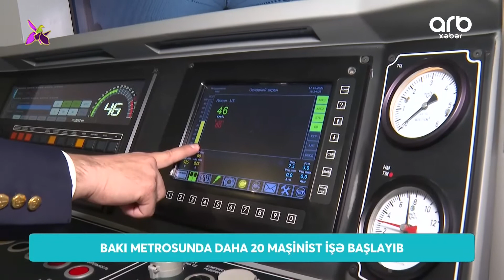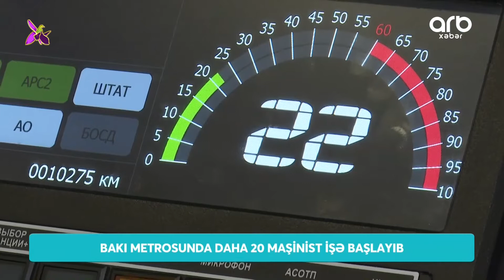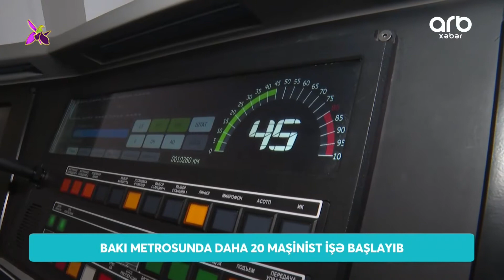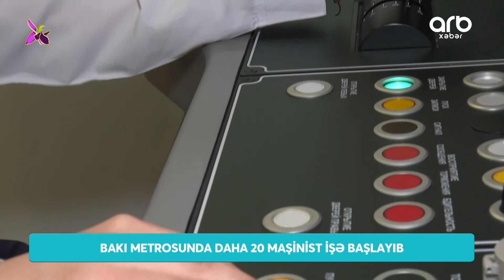“Bakı Metropoliteni” QSC daha 20 maşinisti işə qəbul edib - ARB Xəbər